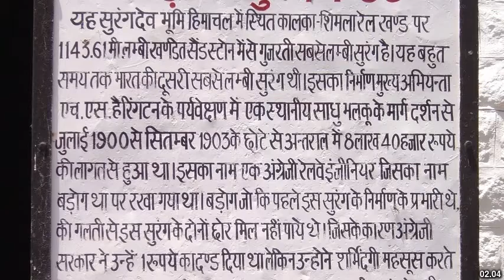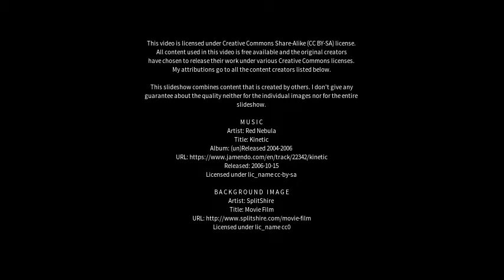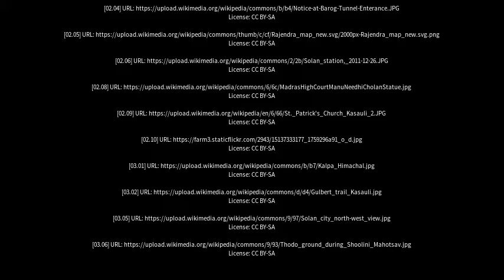Best places to visit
Best places to visit - Solan (India) Best places to visit - Slideshows from all over the world - City trips, nature pictures, etc.